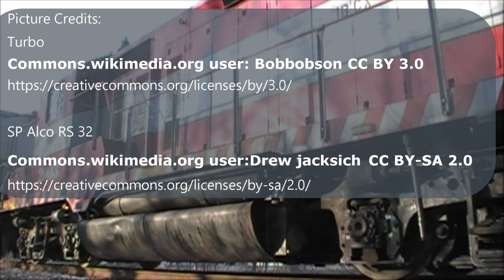Boosted gp20 v 2 0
Note on the EMD turbos, I meant to say that the turbo and roots blower provided air flow to get the exhaust out of the engine.

Credit links:

YouTube Credits:
Chasing a Chesapeake & Indiana: GP20- SkyhawkACE123
Santa Fe B40-8W GP60 F45 SD40-2 (Part 12.4 of 4)-
Walt Loevy

Picture Credits:
Turbo